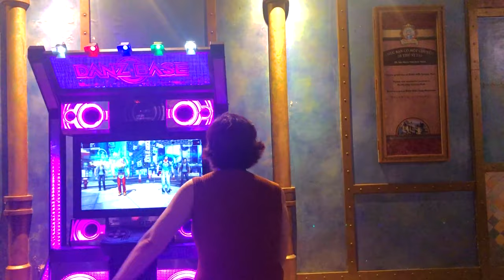베트남 다낭 바나힐 행복한 가족여행 다녀왔어요!! [욜로튜브]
캐나다에 있어서 갈 수 없었던 가족여행을 이번 10월 다녀왔습니다.
다낭으로 다녀왔고 이번 영상은 바나힐에대한 영상입니다.
좋은 정보가 됐으면 좋겠고, 재밌게 시청 바라겠습니다.
감사합니다.